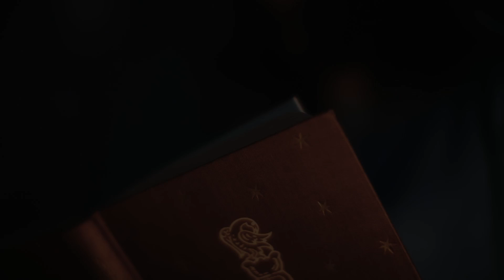CRYSTAL SPOT TSCHECHISCH +